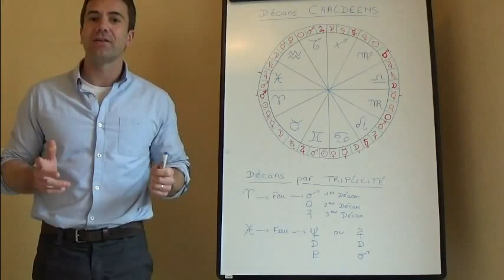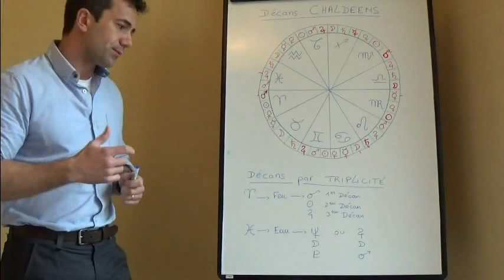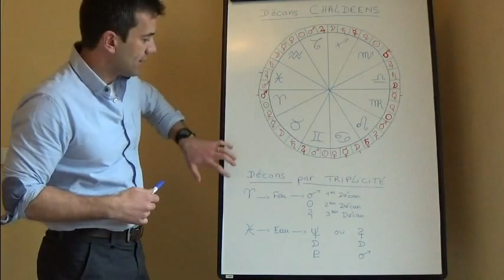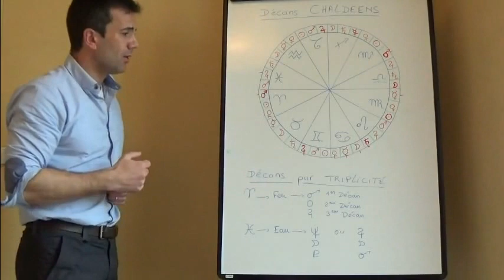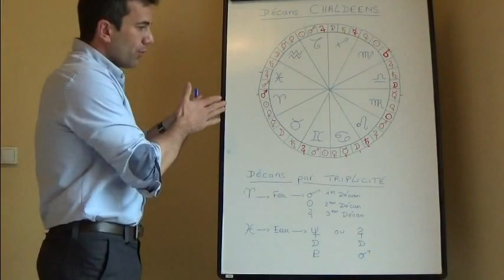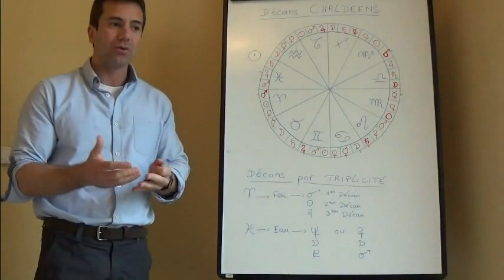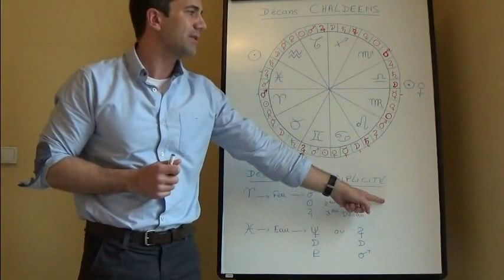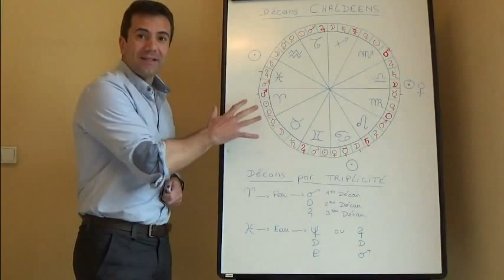Enrichissez vos études astrologiques grâce aux décans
Note : Les 2èm et 3èm décan du Sagittaire sont inversés. Le 2èm est bien sûr un décan Lunaire et le 3èm un décan Saturnien.

L'utilisation des décans en Astrologie par François Barthomeuf, Astrologue Consultant et Enseignant.
Les décans ne sont pas des éléments à négliger dans l'interprétation des Thèmes de naissance, ils nous fournissent des informations à la fois précieuses et complémentaires des positions planétaires. Je vous propose ici une méthode simple et efficace qui vous permettra d'enrichir considérablement vos futures interprétations astrologiques.
A bientôt !